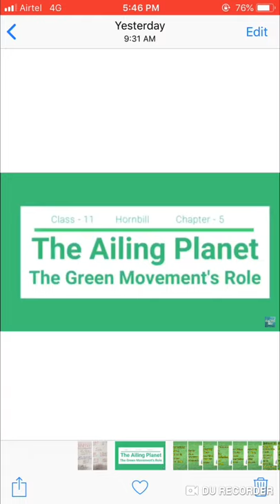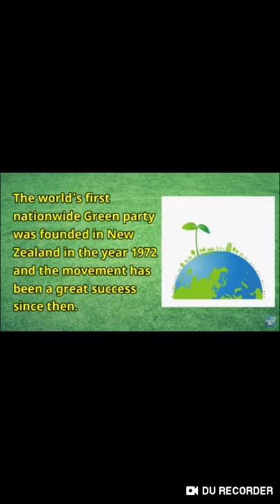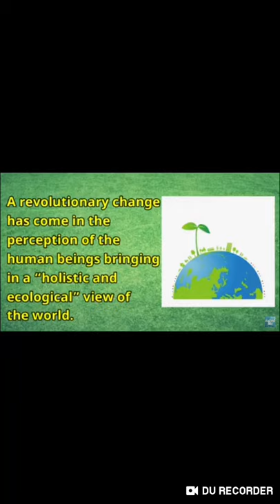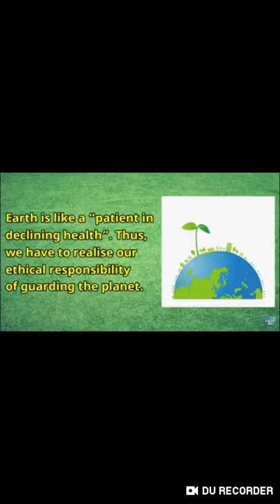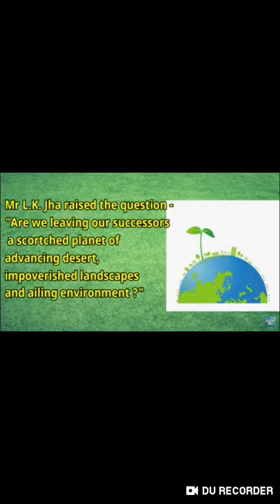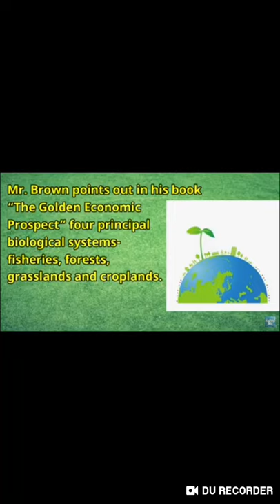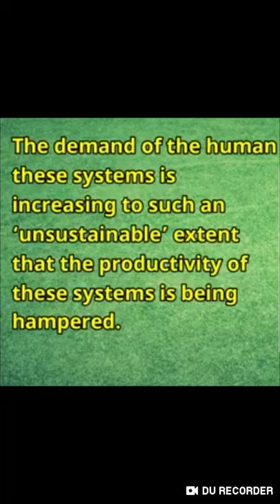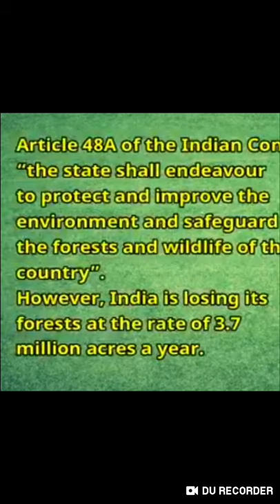The Ailing Planet